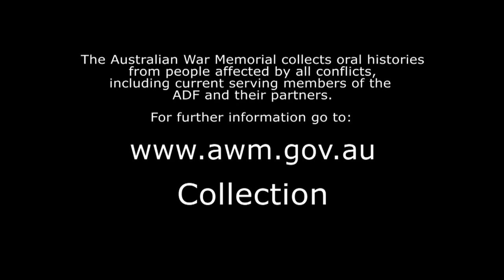Opinions of Lawrence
This month’s sound reel depicts Lawrence of Arabia in a light not usually seen.  It contains the sometimes frank opinions of four Australian contemporaries of Lieutenant Colonel T E Lawrence CB DSO.

Lieutenant Colonel Lawrence was a British Army advisor to the Hejaz Army in Jordan and Saudi Arabia. In this sound reel is a significant recording from the Memorial’s collection, that of a speech by Brigadier George Langley DSO. He was the Commanding Officer of the 1st Battalion Imperial Camel Corps, and 14th Light Horse Regiment, and tells a story about Lawrence that no one else could tell. Brigadier Langley married Edmee Mary Plunkett, secretary to Lord Edward Cecil of the Egyptian Government. Edmee also expresses her opinion of Lawrence, along with Nicholas Curtain who was a sergeant of the 3rd Light Horse, and Eric Busby of the 6th Light Horse, 1st AIF.